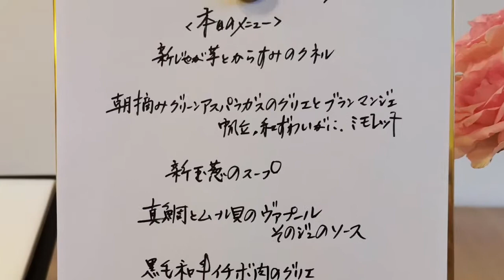結婚記念日にレストランかわむらさんへ♡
2021年のゴールデンウィーク始まり頃のお話です。

私の実家の婆さんを心配して、孫やひ孫たちが勢ぞろい!!。
おちょこも連れて行きましたが、チビっ子たちに大興奮！。
ケガをさせる恐れもあり、距離を取っていました。

その後、今日は結婚記念日ということもあり、予約してあった『レストランかわむら』さんへ🍴

同級生が経営するお店ですが、とにかく美味しいです☆。
地元民なら誰でも食べている一般的な食材を芸術的なレベルで一流料理に!

『何でこんな味になるのっ？』という驚きとともに、毎回絶品料理＆美酒を楽しんでいます🍶。

お猪口～、今日は放ったらかしにしてゴメンよ～m(__)m
ゴールデンウィーク後半には休みとって一緒に遊びに行くからね～☆

レストランかわむら→岐阜県美濃加茂市下米田町西脇４０１－２